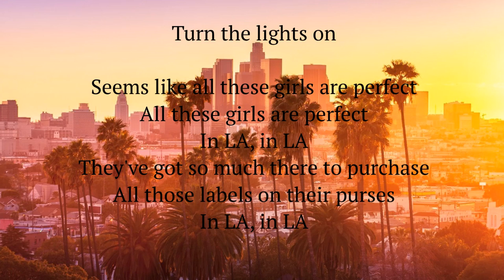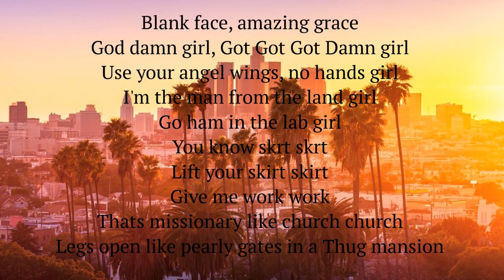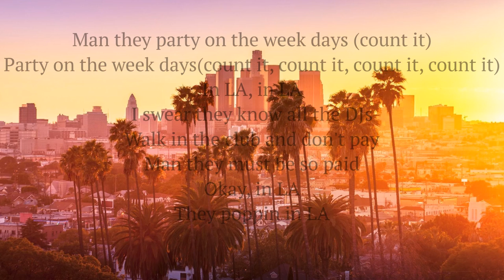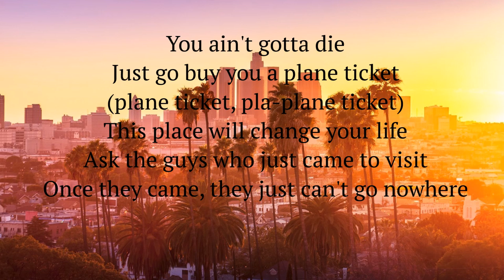JAHKOY ft. Schoolboy Q - California Heaven [HQ] [Lyrics]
New Song from JAHKOY ft. Schoolboy Q - California Heaven high quality and lyrics